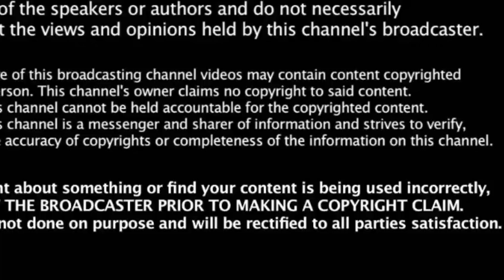ரஜினி படத்திற்கு ரஜினி previous படம் மட்டுமே போட்டி